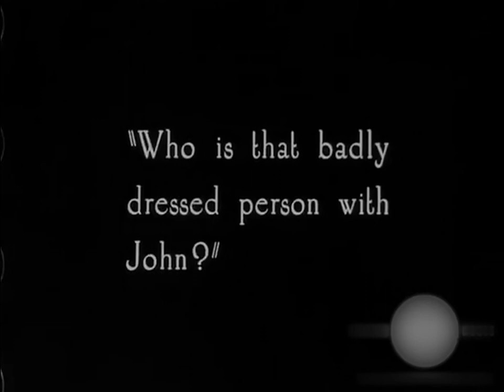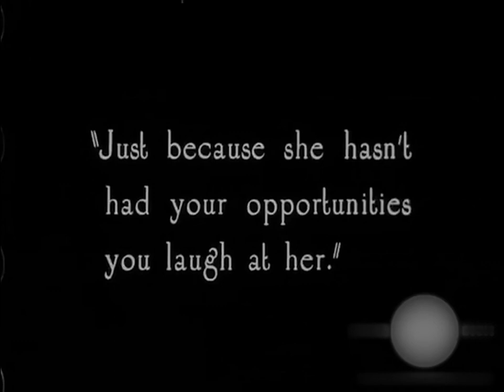The Rejected Woman 1924 Alma Rubens Conrad Nagel Bela Lugosi C Aubrey Smith Albert Parker⚡UPGRADE⚡HD